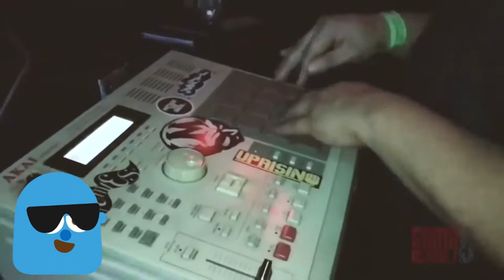KOOL JAMZ V ADS